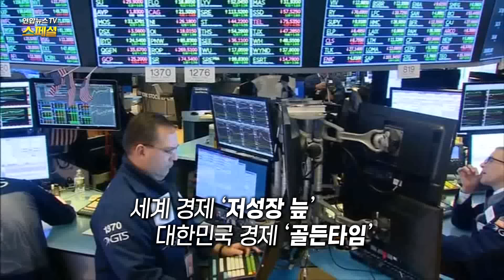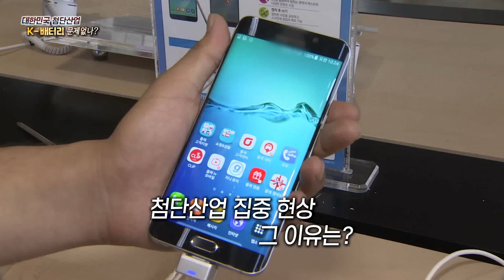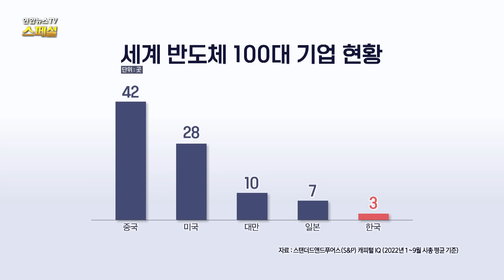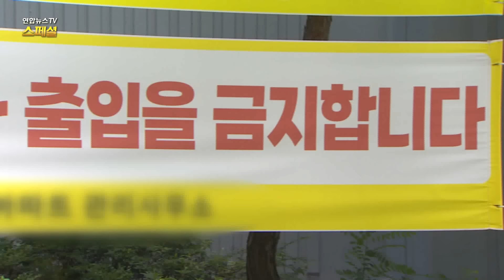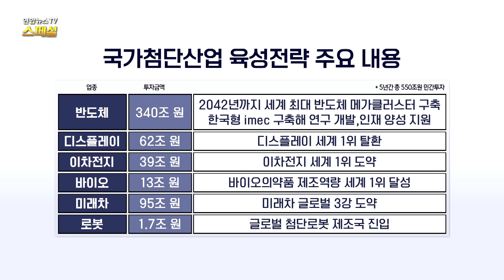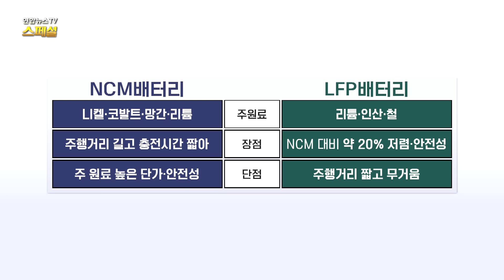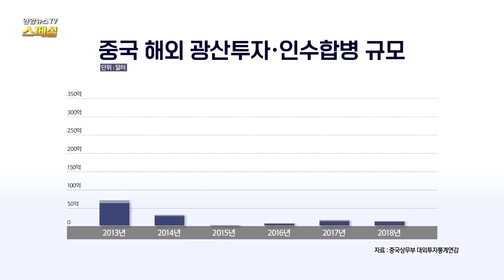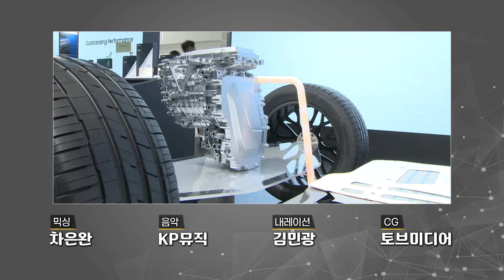[연합뉴스TV 스페셜] 대한민국 첨단산업 K-배터리, 문제없나? / 연합뉴스TV (YonhapnewsTV)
[연합뉴스TV 스페셜] 대한민국 첨단산업 K-배터리, 문제없나?

사고가 나면 큰 화재로 이어지는 전기자동차.

탑재된 거대한 배터리가 원인입니다.

여기에 수명을 다한 폐배터리는 환경오염을 야기한다는 우려까지!

이런 상황에서도 K-배터리는 세계 정상의 입지를 굳히며 대한민국의 대표적인 첨단산업 중 하나로 주목을 받았습니다.

하지만 안전성과 환경문제에 이어 수출길에도 비상등이 켜졌습니다.

미중 무역 갈등 속에 수출 의존도가 높은 우리는 사면초가!

전 세계적으로 저성장이 굳어지면서 한국 경제에 그야말로 골든타임인 이때 배터리를 포함한 첨단산업이 위기를 맞은 것입니다.

'경제가 곧 안보'인 이 시대에 첨단산업을 살리기 위한 해법은 무엇일까요.

미래 먹거리 '첨단산업'.

과연 대한민국의 첨단산업은 지금의 위기를 극복하고 세계를 리드할 수 있을 것인지 배터리 산업을 통해 짚어봅니다.

PD 명노현
AD 김다솔
작가 오현정 송은영